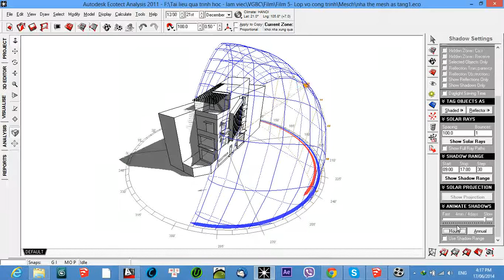video 3 bieu do mat troi the Mesh thang 12